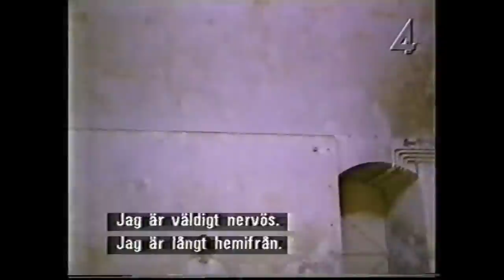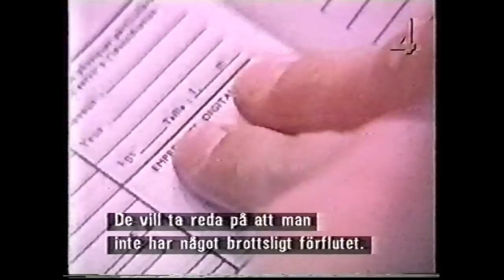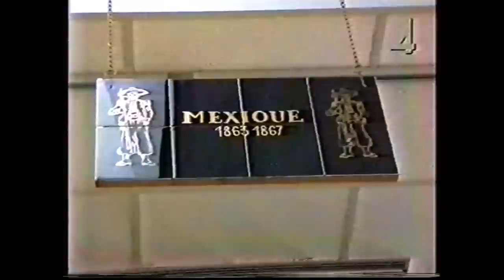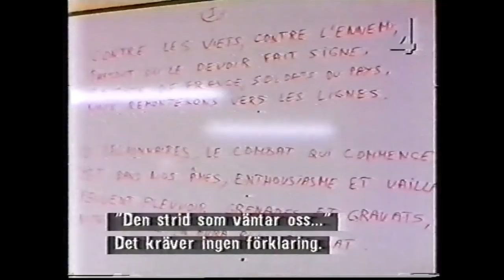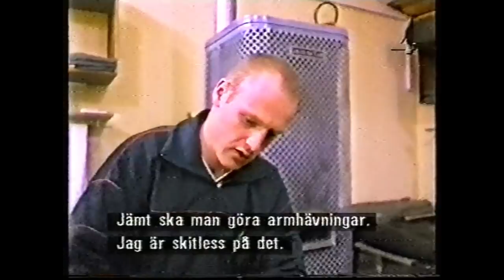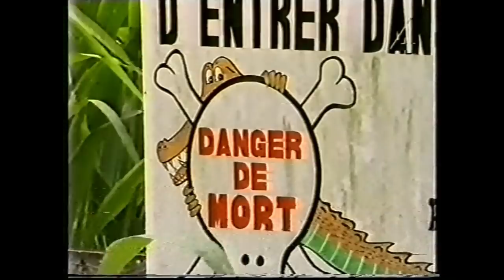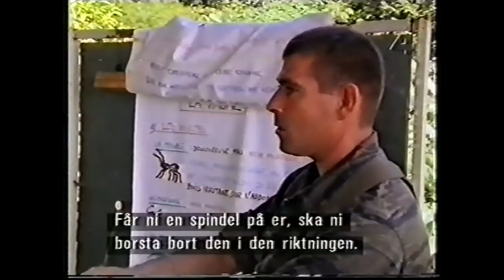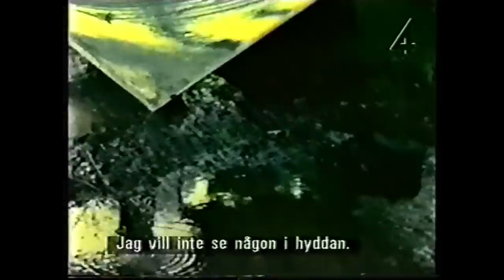Old Movie from the French Foreign Legion from my time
FULL MOVIE - GUIANA - This is a very old movie. I gues the language is swedish (and english) with english subtitles. The year must be some like 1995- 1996 or so. I know a lot of the actors. Enjoy .
--- By the way - Here is my Fanshop ---
If you want to support me and my work: Thanks a lot!
Thomas Gast
Sparkasse Bayreuth
IBAN DE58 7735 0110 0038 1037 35
BIC BYLADEM1SBT
Germany
Here is my channel in German language.